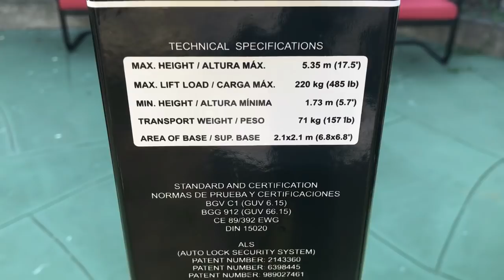Torres elevadoras DJ truss tower lifts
MICROFONOS QUE SE UTILIZARON

SHURE PARA LA BATERIA
SHURE SM58
SHIRE BLX
SHURE SLX24 BETA

ADJ Luces

Tipo lazer
Tipo globos
Tipo BARRA
Tipo BARRA
Tipo Globo

EXTENCIONES

TRIPIES PARA TUS VOCINAS

AQUI LES DEJO ALGO QUE LES PUEDE INTERESAR

TARJETAS DE MEMORIA QUE YO RECOMIENDO PARA TU MUSI CA " HARD DRIVE"

CUBRE TRIPIES

LENTES CON LUCES

ESPONJAS  CON LUCES

CABLES EVERGREEN

Enlaces o links de todos los productos mencionados en el video para una compra segura y confiable.

CONTROLADORES O MIXERS

CONTROLADOR MAS NUEVO

BOCINAS QSC SERIE KLA AEREA

BOCINAS QUE YO RECOMIEDO PARA DJ DE TODOS LOS PRECIOS Y DE BUENA CALIDAD SOLO LAS MEJORES
QSC K12.2
QSC KSUB
QSC KLA
JBL PRX815W
JBL EON612
EV ELX115P
EV ELX115P
EV ZLX15P
Mackie SRM650
Mackie THUMP18S
PEAVY PVXP15
PEAVY PVXP12

PRODUCTOS VARIOS

CLABLES